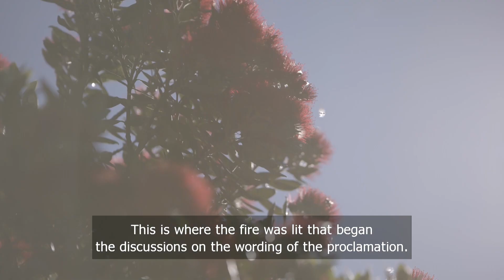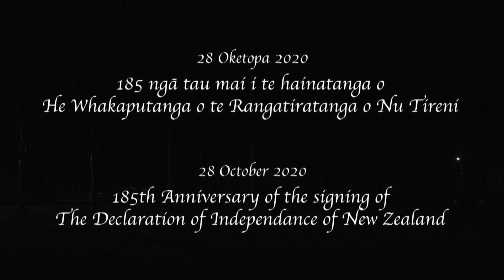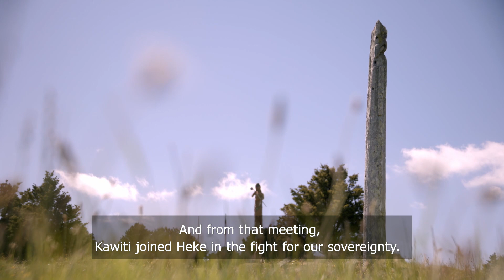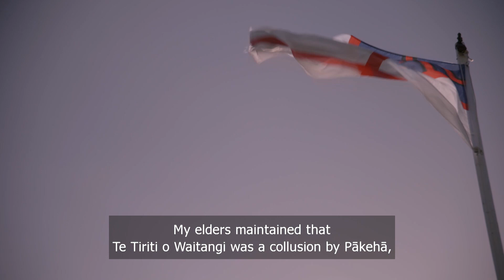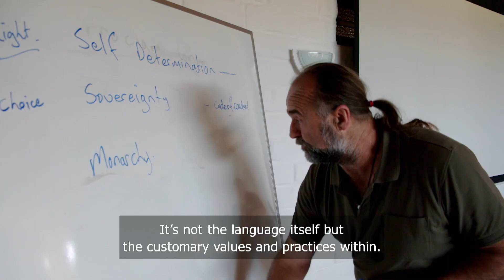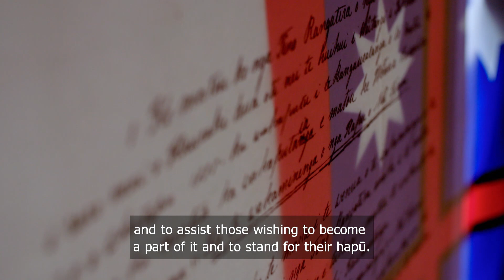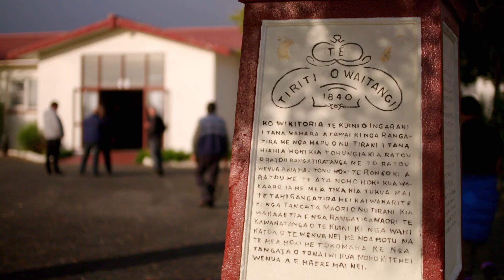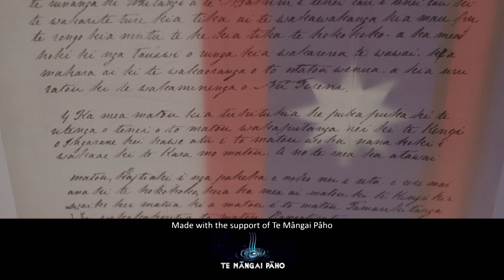WAKA HUIA - TE WHAKAPUTANGA FULL EPISODE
We attend the 185th anniversary celebrations for the signing of Te Whakaputanga o te Rangatiratanga o Nu Tireni. With ongoing misunderstandings over its intention, we find out what influenced Maori to enter into such an arrangement and its relevance is for us today.
Director: Dean Nathan